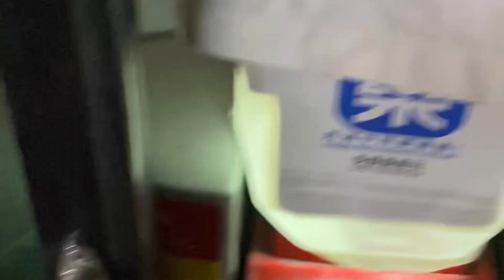Amazing lantern displays 🥰 Mid-Autumn Festival 2023 in HK